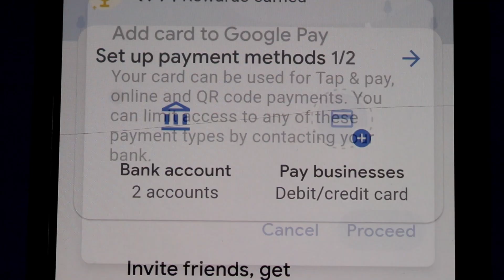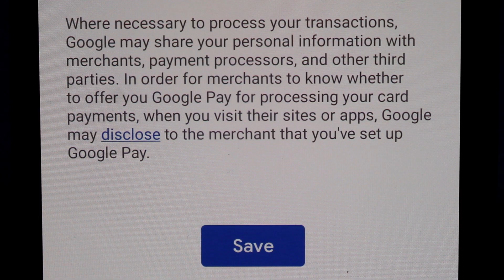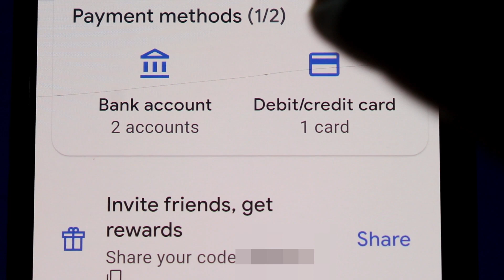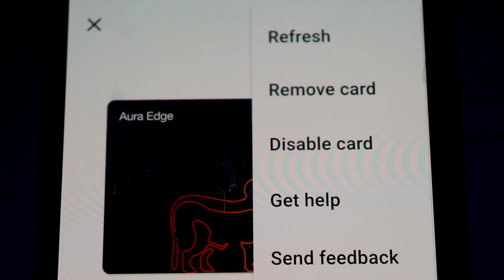Google Pay Credit Card Payment | Add Credit Card In Google Pay | Aura Edge Credit Card In Google Pay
Google Pay Credit Card Payment. Kaise Google Pay Par Credit Card Link Kare. In Google Pay, payments can be made using UPI payment method. For this UPI Payment, banks can be added to Google Pay. Other than banks, user can add Credit Card also on Google Pay to make Payment. In this video it is explained How To Link Credit Card On Google Pay and then Pay using Credit Card in Google Pay.

00:00 Introduction

00:05 How To Add Credit Card In Google Pay? Kaise Credit Card Google Pay Se Link Kare

02:41 How To Remove Credit Card From Google Pay? Google Pay Se Kaise Credit Card Remove Kare

02:56 Where can user make payment using Google Pay Credit Card method?

03:12 Where user cannot make payment using Google Pay Credit Card method?

03:26 Conclusion